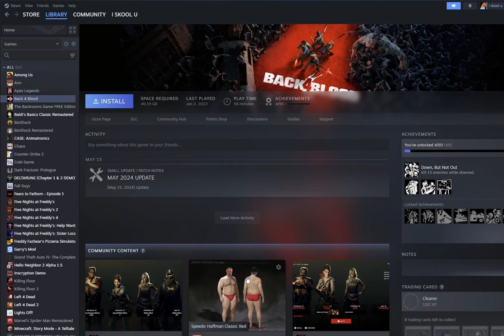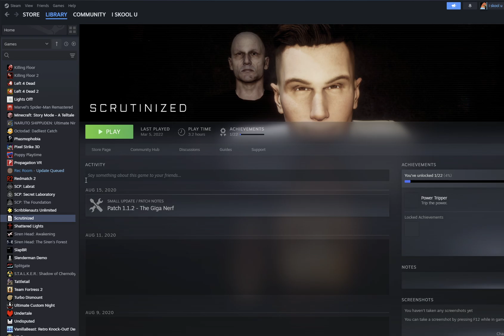What is the Future of this Channel?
Hi everyone, today I discuss what type of content you can expect from this channel going forward, both for mine and viewers' best interest. I explain different options such as going deeper into the MMA scene, or starting to post gaming content, and even more. This isn't a video you want to miss.